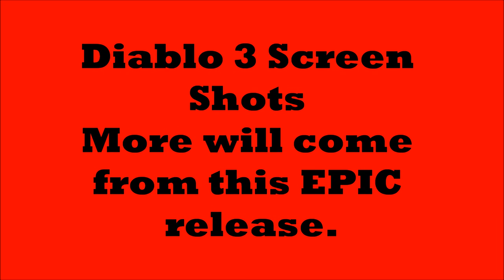Diablo 3 It WILL!! rule.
The game that all the hard core gamers are looking for a change from console to pc back to real gaming